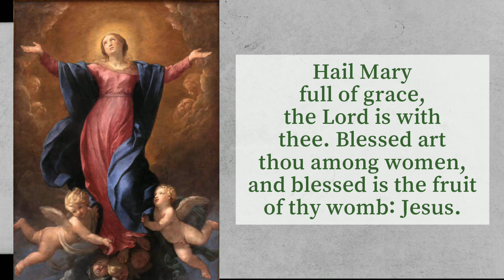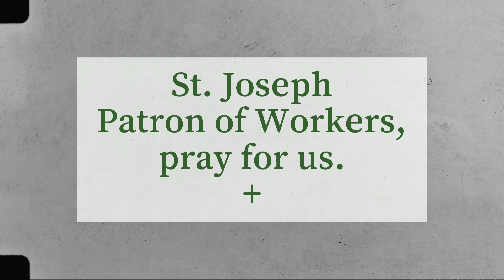DAY 4 - ST. JOSEPH THE WORKER NOVENA